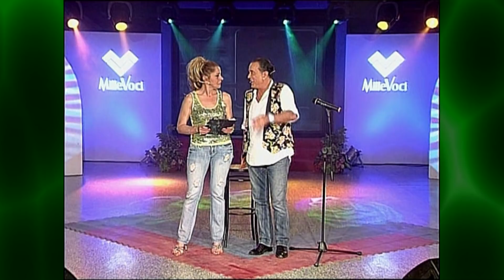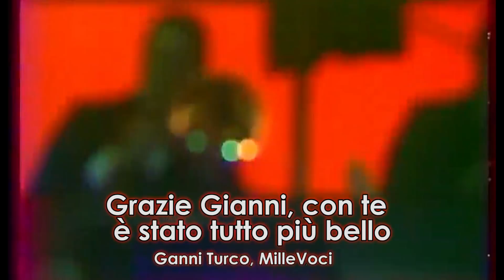Speciale: Gianni Nazzaro, ricordiamolo così.